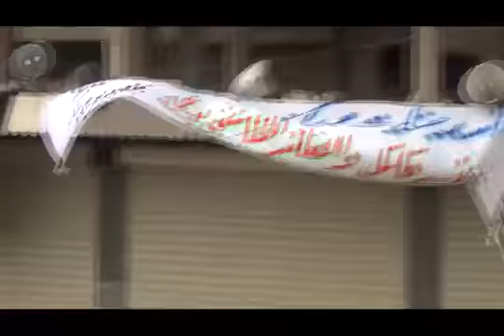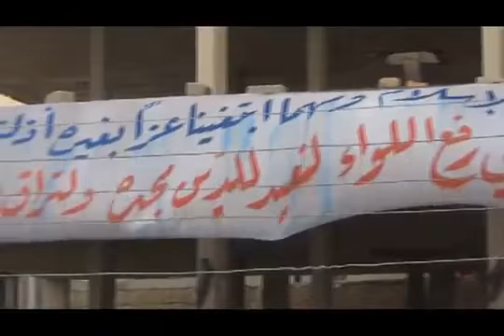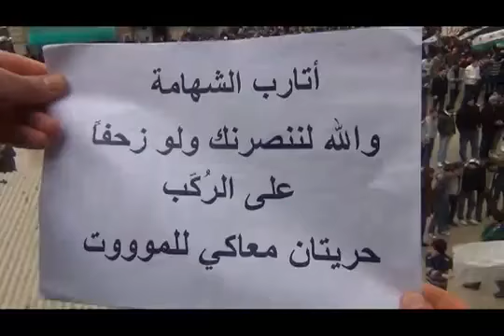حلب - حريتان || جمعة المقاومة الشعبية 17-2-2012 جـ2